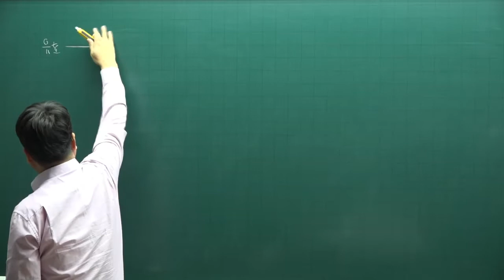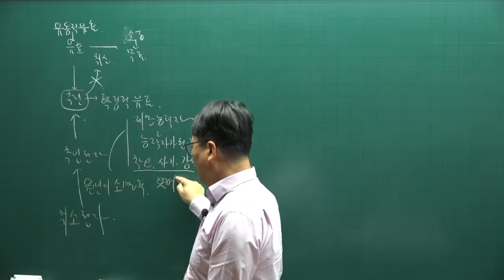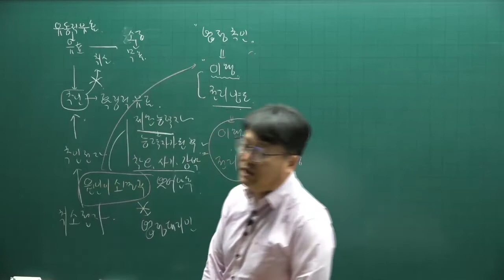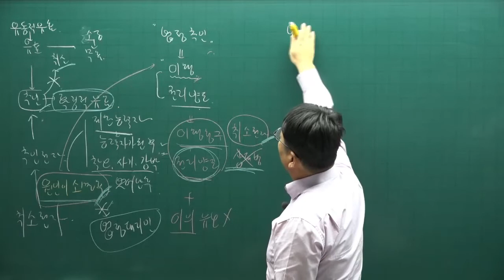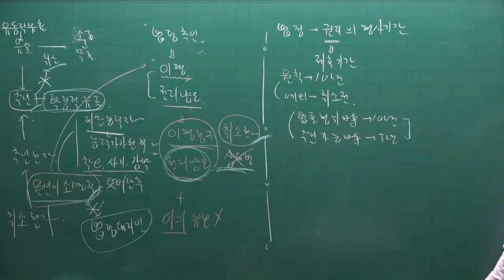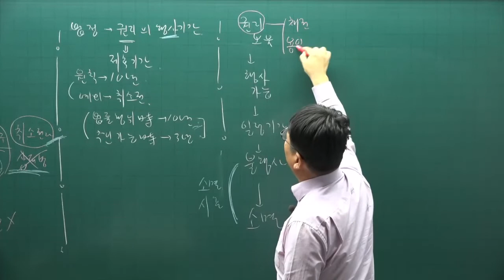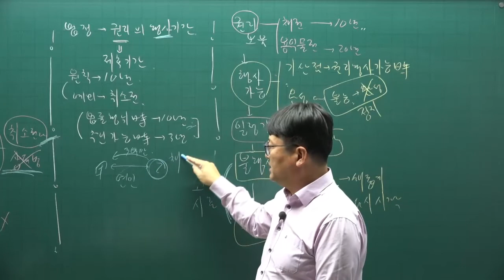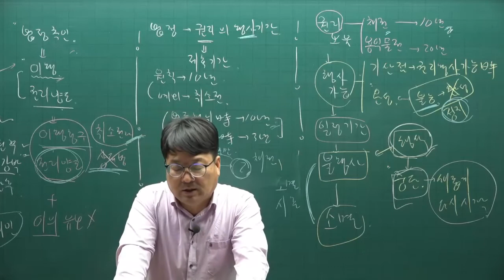[공전무] 2022년 공인중개사 민법 이론완성 23강